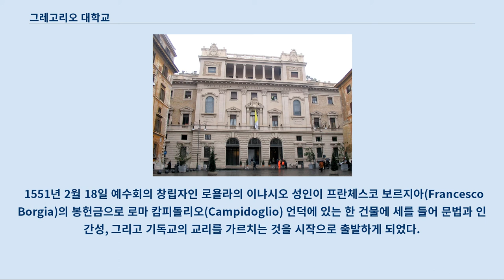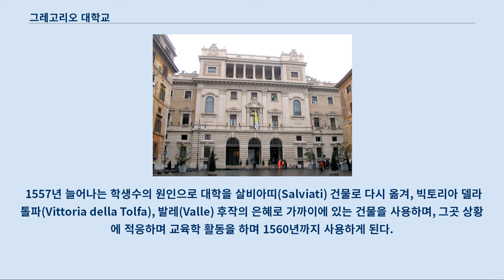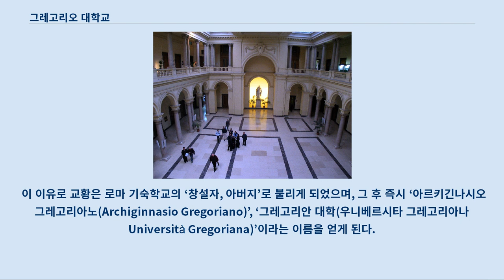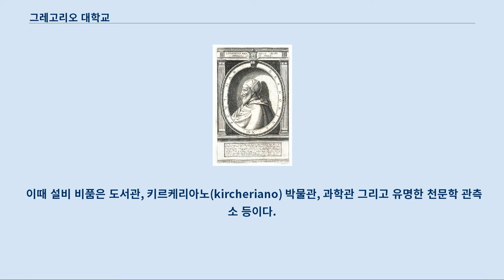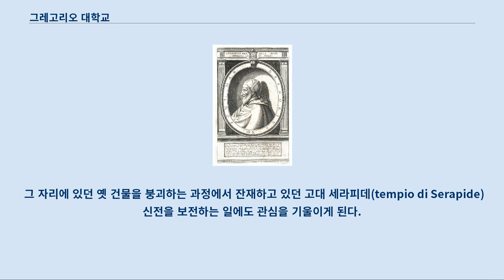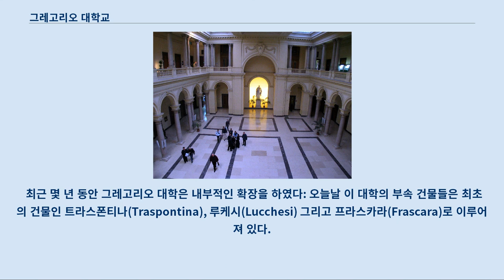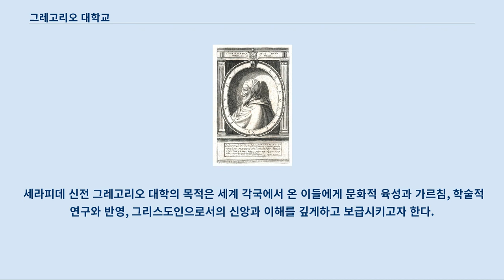그레고리오 대학교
그레고리오 대학교 정면 그레고리오 대학교(Pontificia Università Gregoriana)는 교황청에 소속된 로마 가톨릭교회의 대학이다.
 로마 기숙학교(Collegio Romano)를 계승하며 이냐시오 데 로욜라가 건립했고, 인간 학문의 장으로 서로 다른 여러 학과, 특별히 철학과와 신학과를 중심으로 하는 대학이다.
 1551년 2월 18일 예수회의 창립자인 로욜라의 이냐시오 성인이 프란체스코 보르지아(Francesco Borgia)의 봉헌금으로 로마 캄피돌리오(Campidoglio) 언덕에 있는 한 건물에 세를 들어 문법과 인간성, 그리고 기독교의 교리를 가르치는 것을 시작으로 출발하게 되었다.
 이 첫 번째 예수회원들의 학원에는 작은 도서관이 있었는데, 후에 이 학원이 로마 기숙학교로 불리게 되었다.
 같은 해 9월 학생이 늘어남에 따라 이냐시오 성인은 이 학원을 프란기파네(Frangipane)에 속하며 카꼬(Cacco)의 스테파노(Stefano) 성인 성당 뒤에 있는 더 넓은 장소로 이전하게 되고, 라틴어와 그리스어에 이어 히브리어 강좌를 더하게 된다.
 학원이 설립된 지 2년 후 로마 기숙학원에는 이미 250명의 학생들이 수학하게 되었다.
 1556년 1월 17일 바오로(Paolo) 6세 교황은 이 학원을 철학과 신학 학과의 대학급으로 승격하는 승인을 했다.
 1557년 늘어나는 학생수의 원인으로 대학을 살비아띠(Salviati) 건물로 다시 옮겨, 빅토리아 델라 톨파(Vittoria della Tolfa), 발레(Valle) 후작의 은혜로 가까이에 있는 건물을 사용하며, 그곳 상황에 적응하며 교육학 활동을 하며 1560년까지 사용하게 된다.
 로마 기숙학교 학생 수가 백 명이 넘게 늘어났으며, 아랍어와 결의론, 윤리철학과를 개설하는 상황에 이르게 되었다.
 교황 그레고리오 13세. 1581년 교황 그레고리오(Gregorio) 13세는 적절한 자리를 이 기숙학교에 주려는 의지를 표명한다.
 두 개의 공터를 사들이고 거대한 새 건물을 세우기를 바르톨로메오 암만나티(Bartolomeo Ammannati)에게 위탁했고, 1584년 10월 28일 제막식을 거행했다.
 이 이유로 교황은 로마 기숙학교의 ‘창설자, 아버지’로 불리게 되었으며, 그 후 즉시 ‘아르키긴나시오 그레고리아노(Archiginnasio Gregoriano)’, ‘그레고리안 대학(우니베르시타 그레고리아나Università Gregoriana)’이라는 이름을 얻게 된다.
 새로운 학당의 본거지로 가르치는 학과가 더 늘어나게 되는데, 그것은 교회 역사, 언어 그리고 웅변술 강좌이다.
 그리고 수학, 물리학, 천문학 분야에서도 명성을 얻게 된다.
 교황 그레고리오 13세의 원의에 따라 이 대학은 ‘그레고리아노’라는 이름을 얻게 되었고, 현재까지 그렇게 불리고 있다.
 학교 안의 소성당(성모영보)은 점점 늘어나는 학생수를 수용할 수 없는 상황에 이르자 오라지오 그라씨(Orazio Grassi)(그레고리안 대학의 교수)의 천정화가 있는 성 이냐시오 성당(1626~1650)을 이용하게 되었다.
 1773년에는 예수회 회원에 대한 탄압으로 인해 대학을 로마 교구 산하의 사제에게로 위탁하게 되었고, 그 후 1824년 5월 17일 교황 레오 12세가 개혁한 예수회에 반환하게 된다.
 1873년 로마 기숙학교와 모든 설비 비품을 이탈리아 정부에서 몰수하게 된다.
 이때 설비 비품은 도서관, 키르케리아노(kircheriano) 박물관, 과학관 그리고 유명한 천문학 관측소 등이다.
 이러한 시기를 거쳐 대학 본거지를, 대학 본과는 가브리엘리-보로메오(Gabrielli-Borromeo) 건물에 그리고 제르마니코-웅가리코(Germanico-Ungarico) 기숙사에 고등학교와 기숙사를 각각 분리하게 되었다.
 그 후 ...